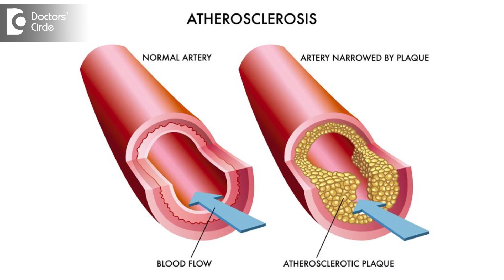What is Atherosclerotic Cardiovascular Disease( Atherosclerosis)? - Dr. Raghavendra Chikkatur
Atherosclerosis is the deposition of fat and cholesterol in the arteries, basically it happens due to excessive deposition of cholesterol in the lumen of the arteries causing laminar obstruction, the process of Atherosclerosis takes years to occur and is accelerated by co existing diseases like hypertension, diabetes and also most common in people who smoke and people with obesity.